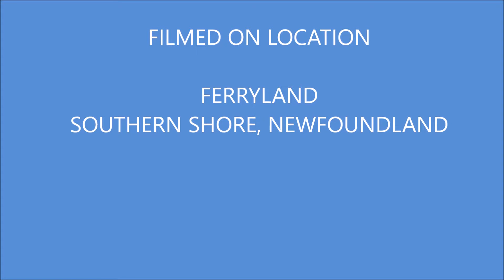LIGHTHOUSE FERRYLAND WINTER 2019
Beautiful site to watch Eagles and Snowy Owls...not to mention the lighthouse.